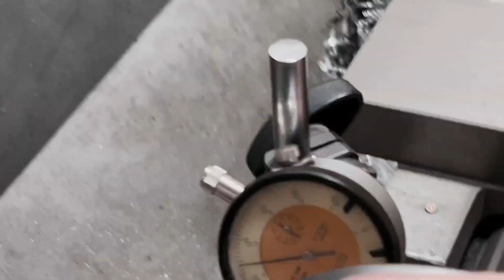Liner Fx modificación comienzo del estriado